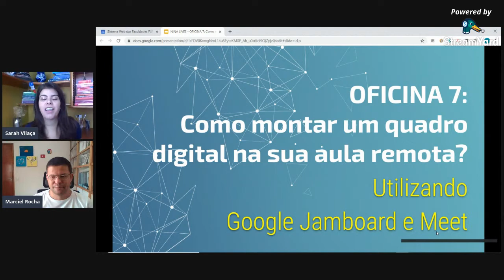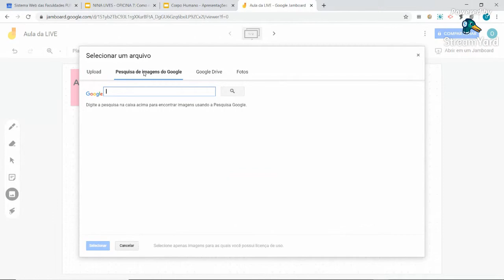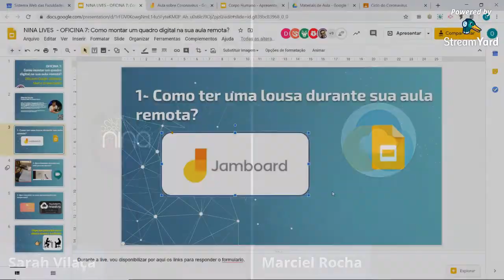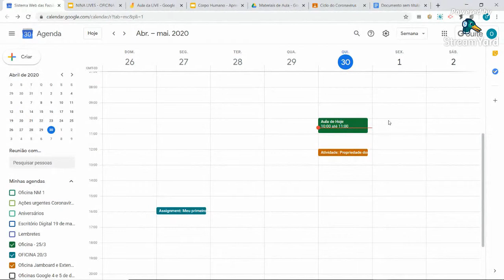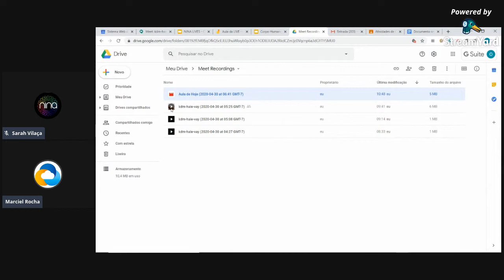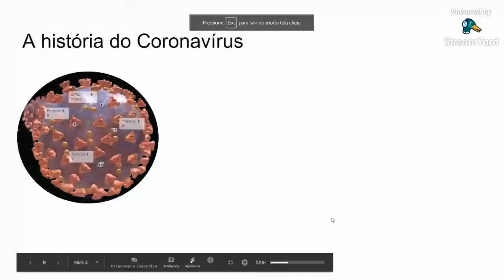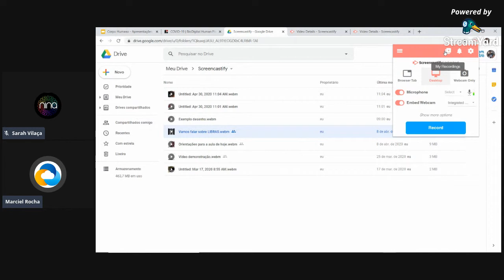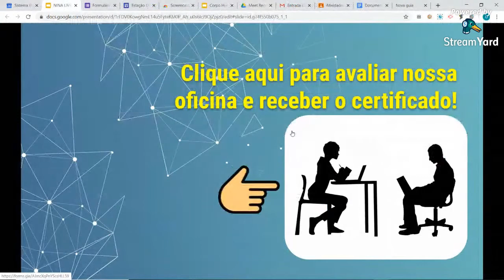Como montar um quadro digital na sua aula remota?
Estamos muito felizes por terem acessado a nossa Live! Trata-se de um tema extremamente importante. Para falar conosco sobre como ser um Profissional Digital 4.0, teremos o consultor Marciel Rocha que é um Consultor Google Trainer e Google Certified Teacher Level 1 e 2.

O tema da vez é "Como montar um quadro digital na sua aula remota?". Os temas abordados serão os seguintes:

- Como ter uma lousa durante sua aula remota?
- Quer desenhar durante sua aula para os alunos?
- Quer escrever na suas apresentações em tempo real?

e faça o download do material de apoio que lhe permitirá trazer para a sua realidade o ensinamento transmitido nessa Live.  Esperamos que faça bom proveito de todo esse conteúdo.

Equipe NINA